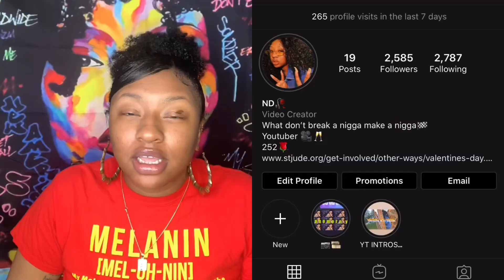MAJOR TURN OFFS| BIGGEST TURN OFFS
Song: My Lady x $wank